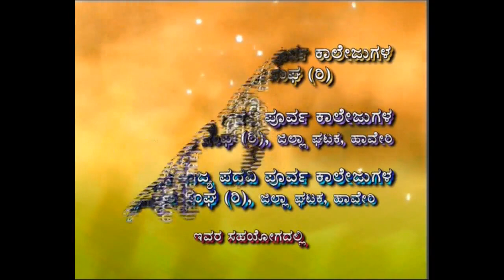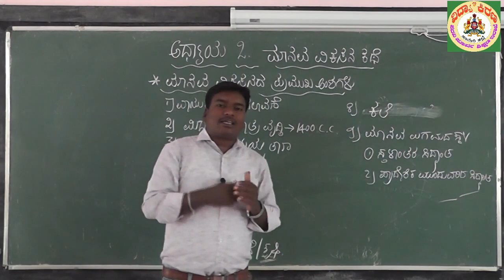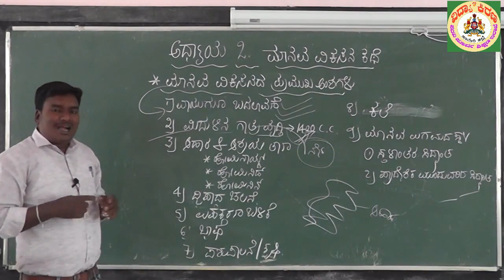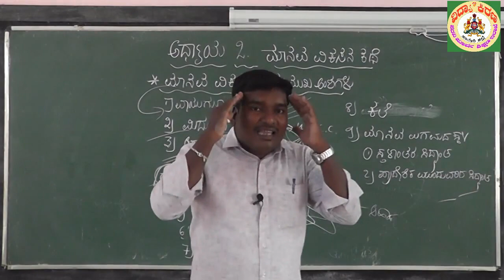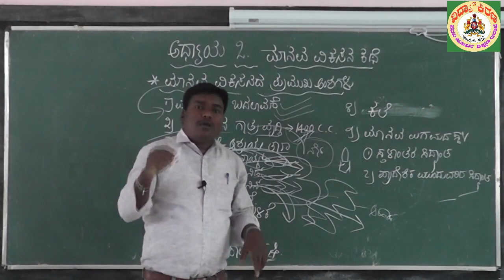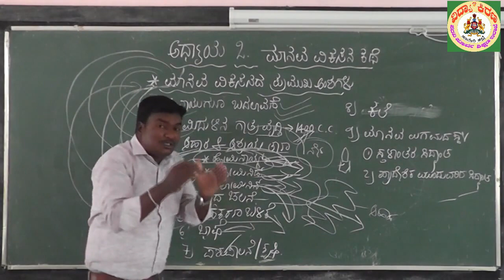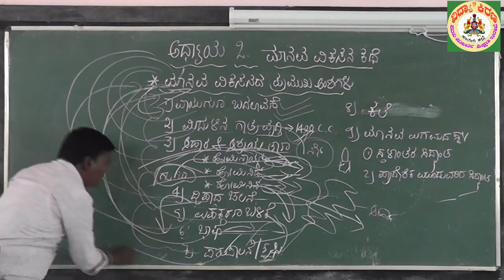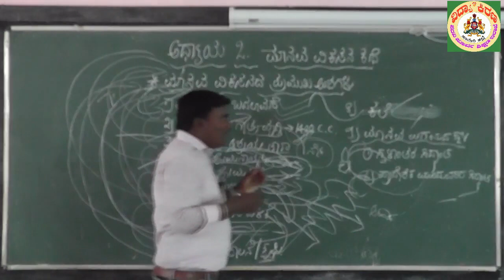ಪ್ರಥಮ ಪಿಯುಸಿ ಇತಿಹಾಸ : ಅಧ್ಯಾಯ 2. (2/2) - ಶ್ರೀ ರವಿಕುಮಾರ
ಶ್ರೀ ರವಿಕುಮಾರ ಅವರು ಹಾವೇರಿ ಜಿಲ್ಲೆಯ ಹಿರೇಕೆರೂರ ತಾಲೂಕಿನ ಅಣಜಿ ನಾಗವಂದದ ಮಾರುತಿ ಪದವಿ ಪೂರ್ವ ಕಾಲೇಜಿನ ಉಪನ್ಯಾಸಕರು